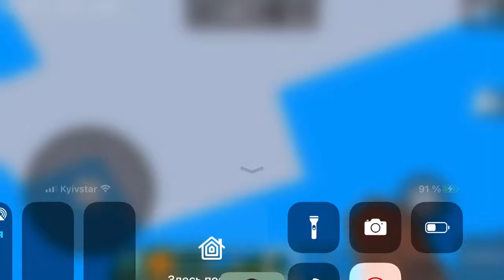HOW TO SPAWN DIAMOND GOLEM IN MULTICRAFT